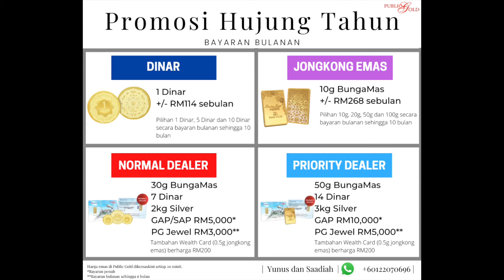Promosi Hujung Tahun 2020 Public Gold